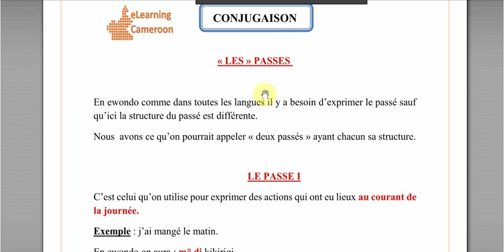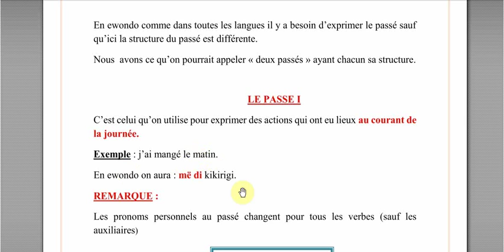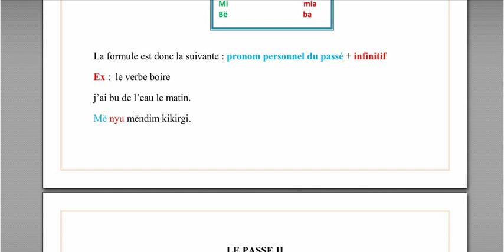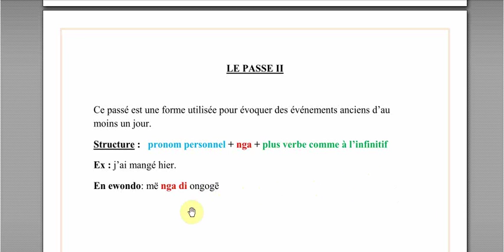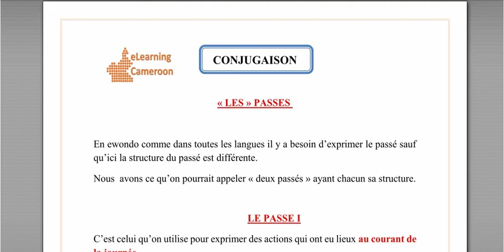les Passés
cours de conjugaison ultra facile découvrez comment il est aisé de conjuguer ses verbe en ewondo.